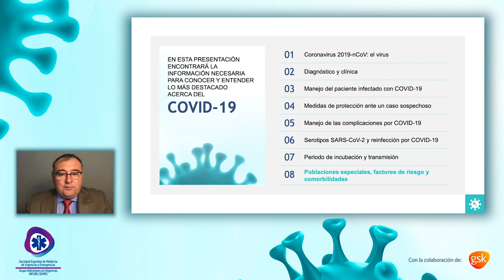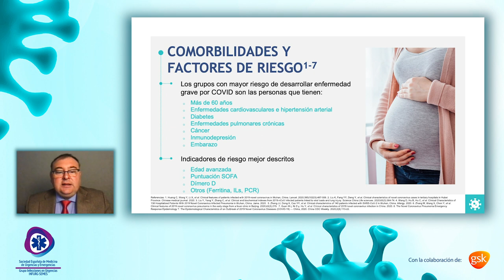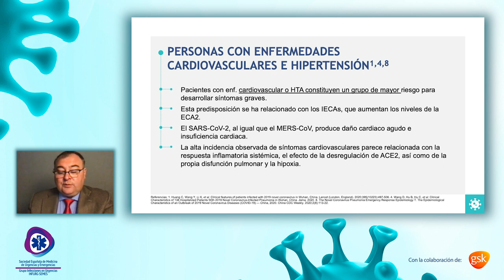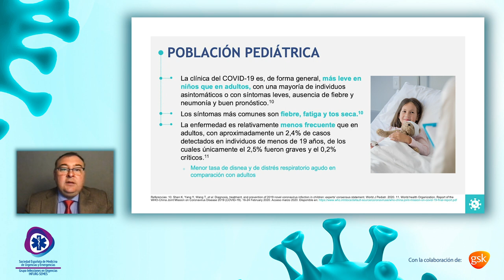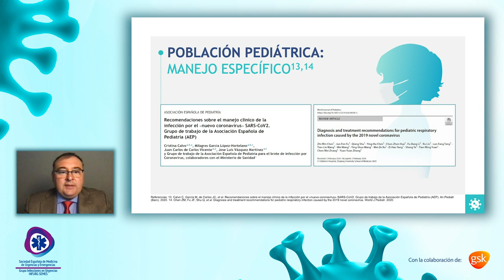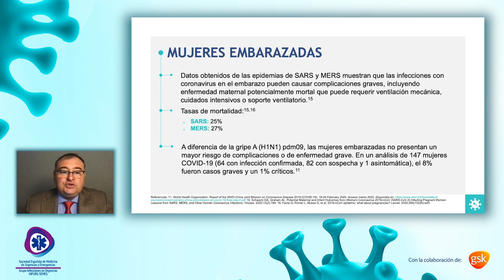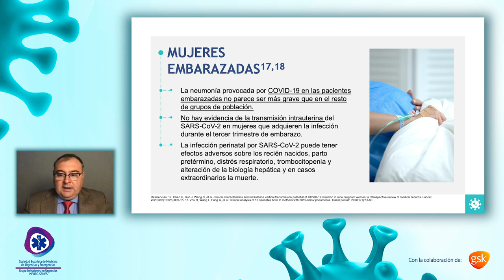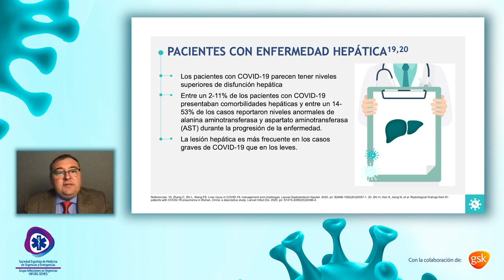COVID-19 08 Poblaciones especiales, factores de riesgo y comorbilidades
-Población pediátrica
-Mujeres embarazadas
-Personas con enfermedades
cardiovasculares e hipertensión
-COVID-19 y pacientes con disfunción
 hepática